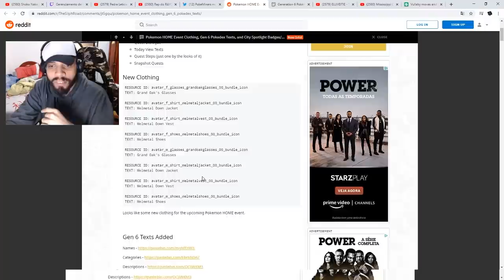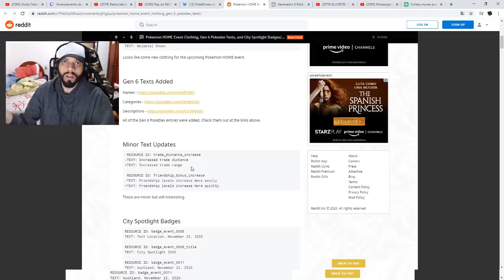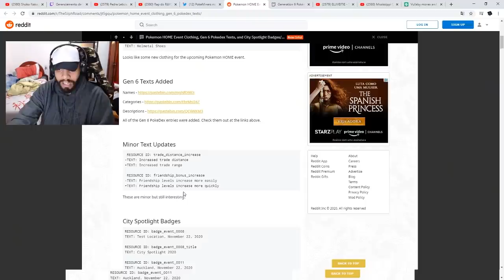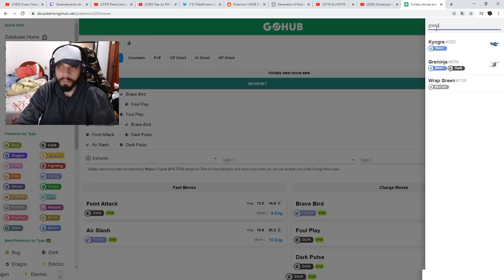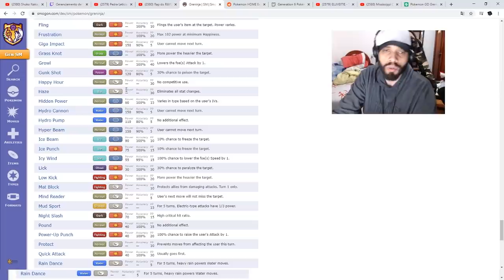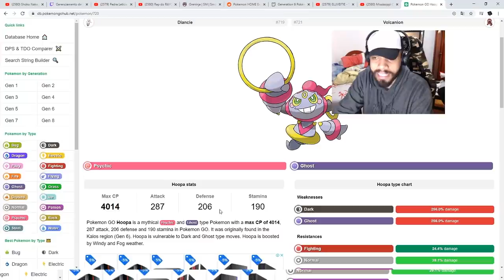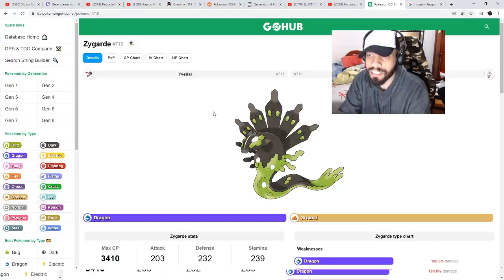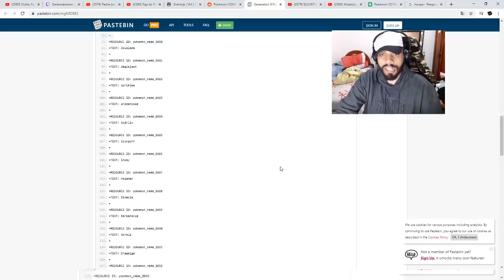A CHEGADA DA SEXTA GEN (alguns dos melhores Pokémon) E A TROCA A DISTANCIA